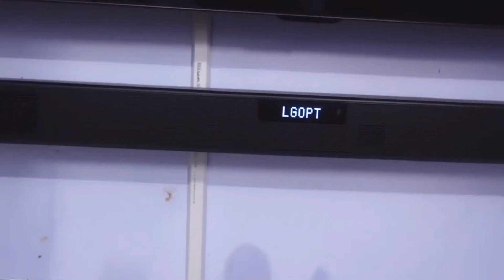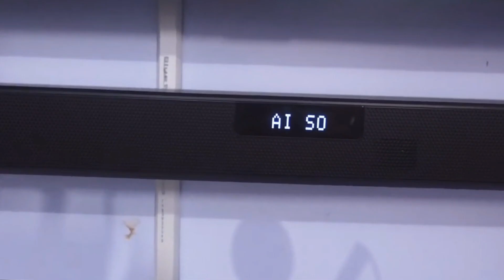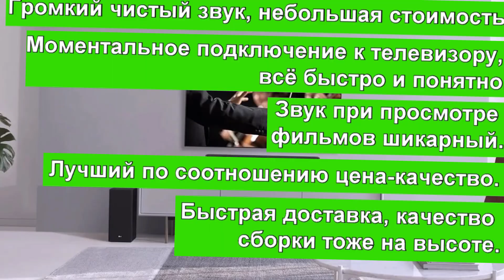Саундбар LG SL5Y Обзор. Плюсы и минусы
Обзор саундбара LG SL5Y. Какой саундбар купить